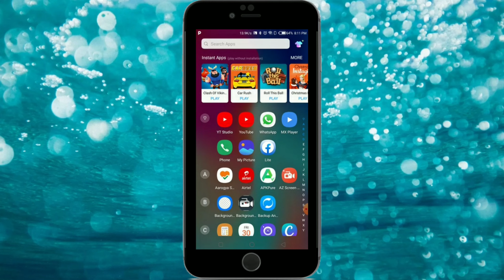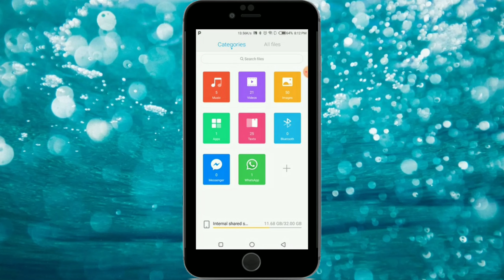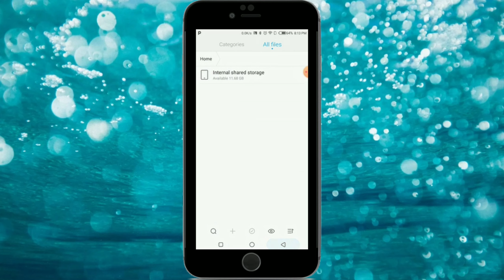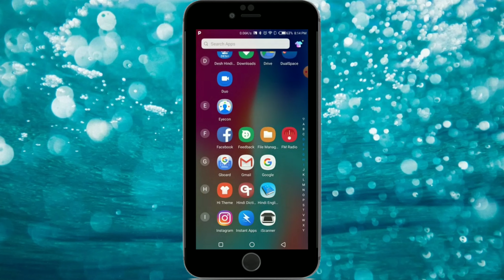How to hide any mobile music, video, image, and audio without any application in android mobile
Hello friend I show tell you about this video that how to hide any application like video music image photo and audio without any app...

[A1 technical]